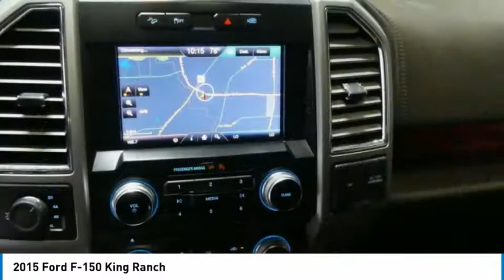2015 Ford F-150 P3781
2015 FORD F-150 Tyler, TX
Stock# P3781